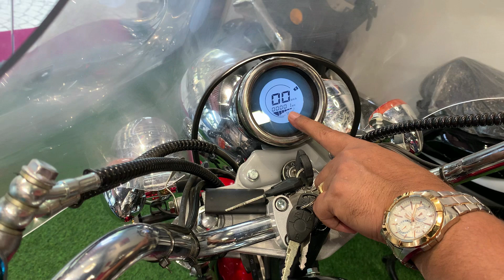Mom-Dad Proud Hong🕺Jab Petrol Ka Paisa Bachega💰Aur Milega Ulta Modern Feature💪Aur Lambi Range‼️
Detailed review of komaki ranger
See single Charging unit
Single charging time
Single charging range
Price specs and feature of komaki range bike

Shop no 3 A sumukh hills  opp samta Nagar choki near akruli metro station Kandivali East